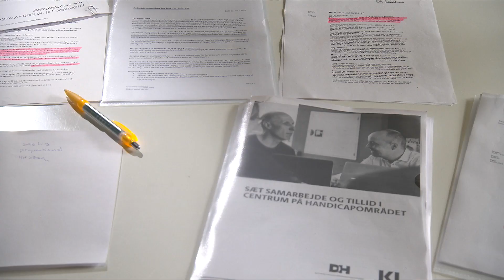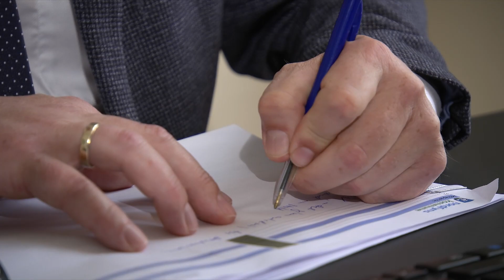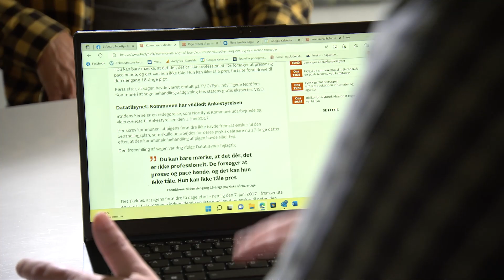Kværulant eller kritiker? Kommune er træt af Lena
Lena Michelsen henvender sig ofte til Nordfyns kommune. For ofte mener politikerne. Og nu gider Nordfyns Kommune ikke mere.
Kommunen vil have færre henvendelser fra Lena Michelsen, hvis henvendelser ifølge kommunalbestyrelsen kræver en fuldtidsansat i et år at besvare.

Derfor har en samlet kommunalbestyrelse for nylig underskrevet og sendt et brev til hende om, at hun begrænser sine opkald, mails og øvrige henvendelser i det omfang, det hidtil har været.

Kommunalbestyrelsen skriver:
"Niveauet for dine henvendelser og den arbejdsmængde, det skaber i vores forvaltninger, har nået et niveau, som får os til at reagere."

I brevet står der blandt andet, at der siden 14. marts har været 340 ind- og udgående henvendelser mellem Lena Michelsen og kommunens administration.

Derudover har kommunens borgerrådgiver i løbet af 3,5 måned modtaget 114 mails og næsten daglige telefonopkald. Det tal kan Lena Michelsen dog ikke genkende.

Ifølge kommunalbestyrelsen bruger administrationen så meget tid på henvendelserne, at det svarer til en fuldtidsansat medarbejder.
Samtlige 25 medlemmer af kommunalbestyrelsen har skrevet under på brevet til Lena Michelsen.